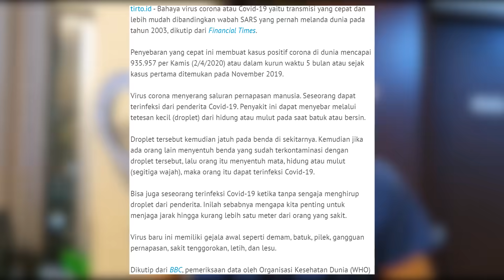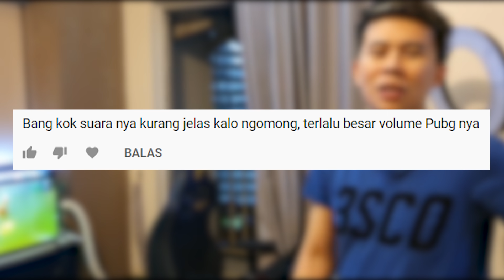DIRUMAH AJA TAPI TETEP PRODUKTIF !!!